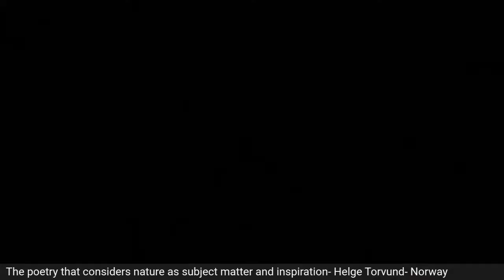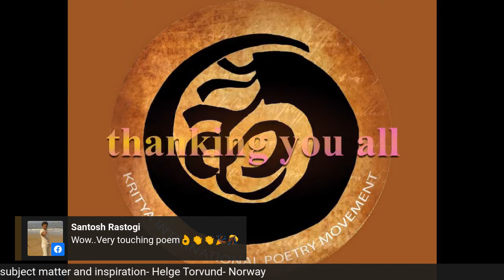The poetry that considers nature as subject matter and inspiration- Helge Torvund- Norway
Helge Torvund
is an Norwegian poet, who;s best friend is a tree,
yes he is the peot, who talks to the tree , Helge
Torvund, born 1951, lives in the South-West of Norway.
Psychologist, poet, writes children's books, essays and
has translated poetry from the USA and the UK.

Has published around 40 books.
Last publications are "99 Poems on Joy" (editor),
 "The Will of the Lily" (poems), both 2020.